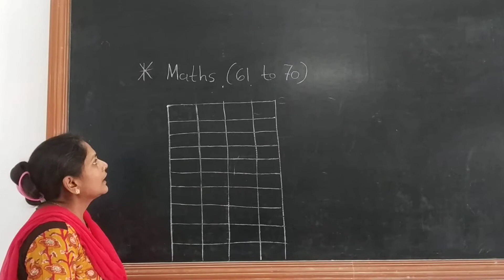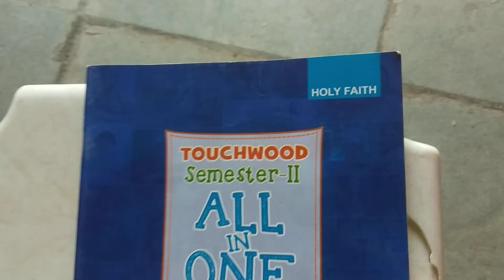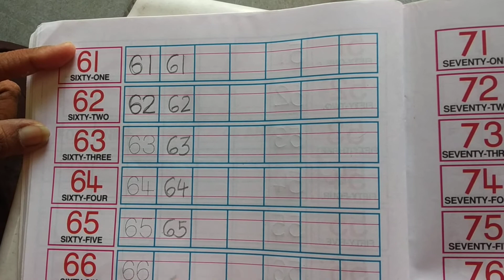Std LKGE maths part 9